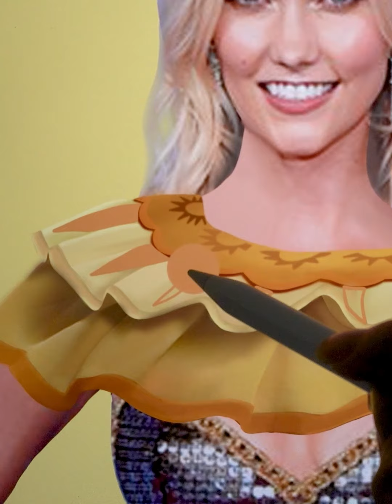Encanto Characters In Real Life | You Think They Look Alike?! 🤔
I don't think they look alike until I finished my work. 😚😚
Hope you enjoy this adorable video!